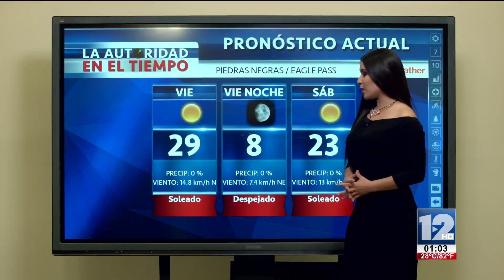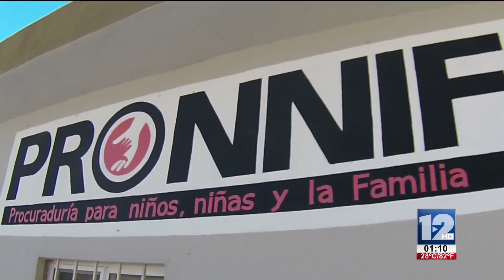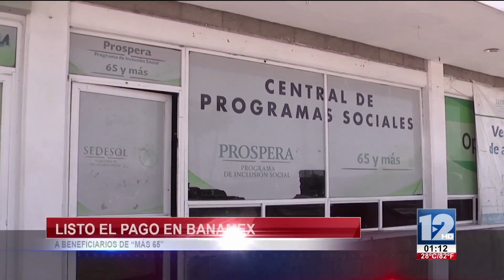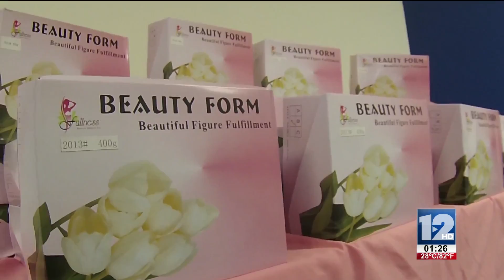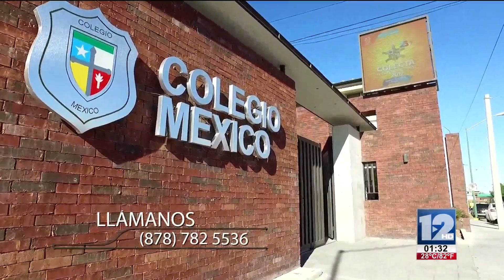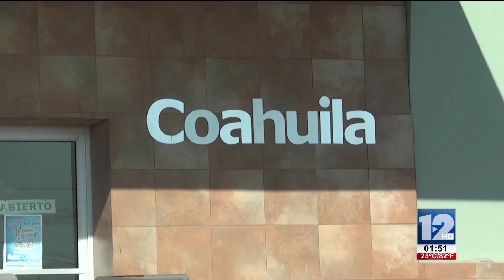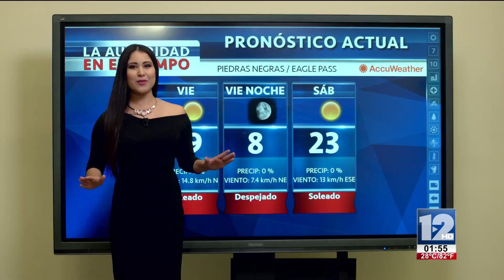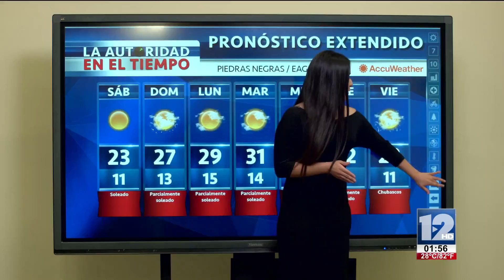TeleZócalo Vespertino 24 de Febrero 2017